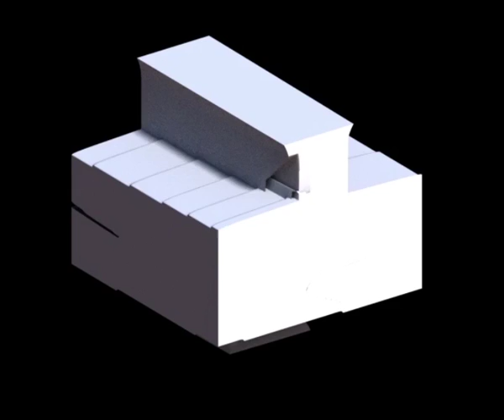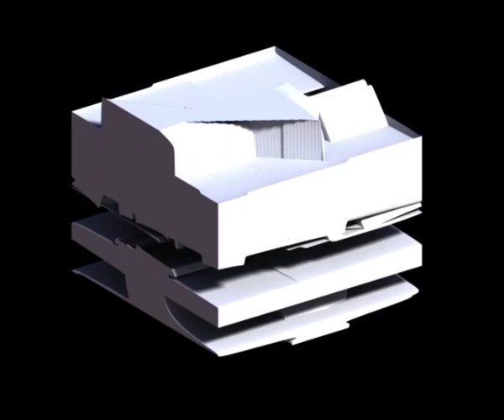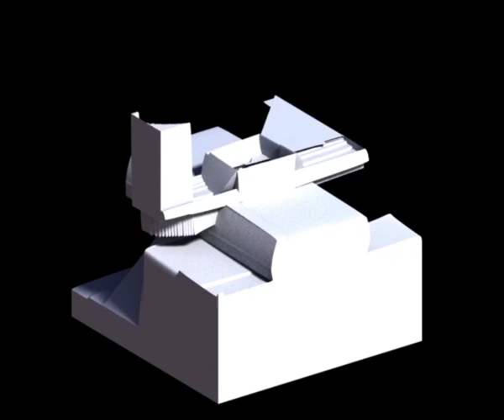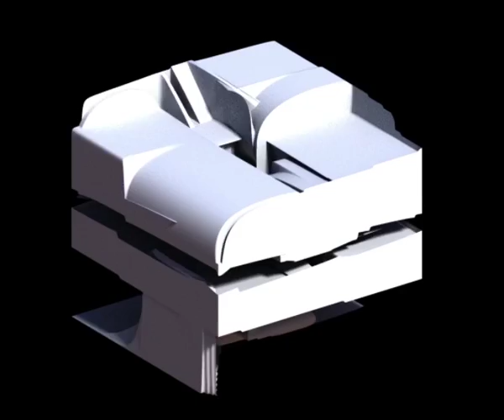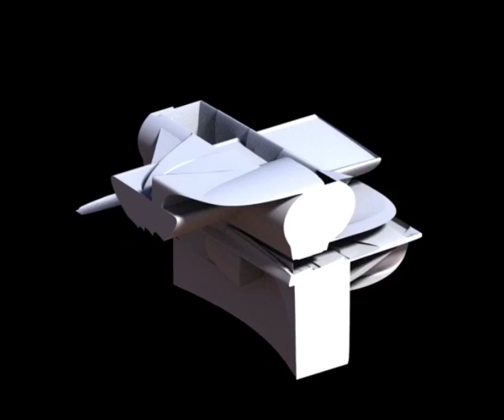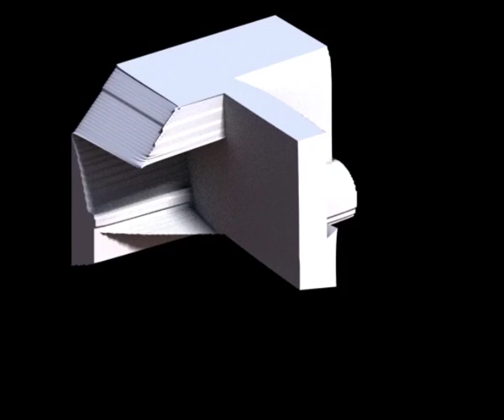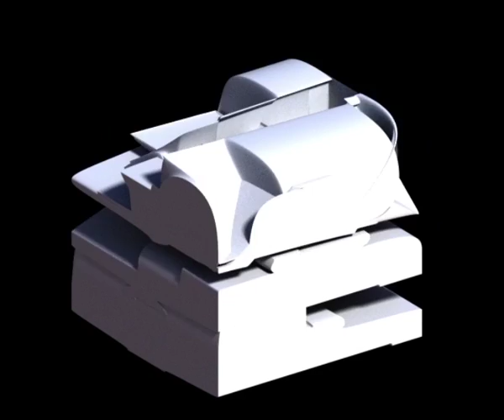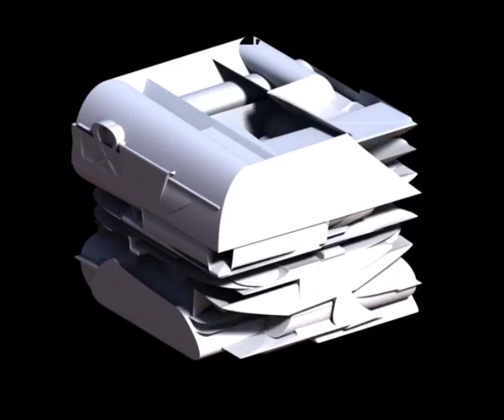a video tape of Postgraduate Harmonies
video with voiceover from 'Postgraduate Harmonies' by Sina Seifee, originally performed at C60 Collaboratorium, Bochum-Germany – 2012 – video lecture